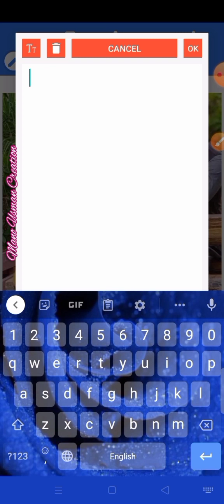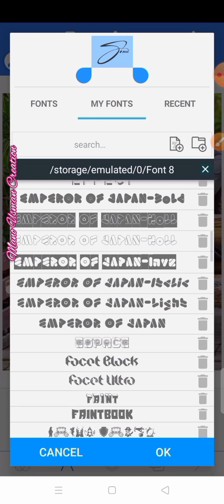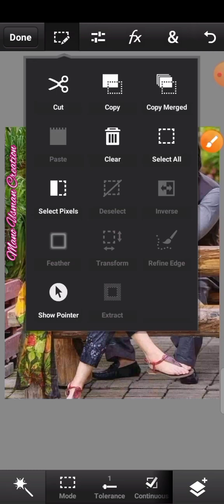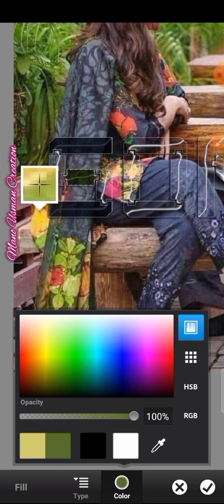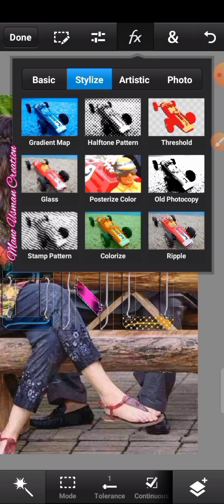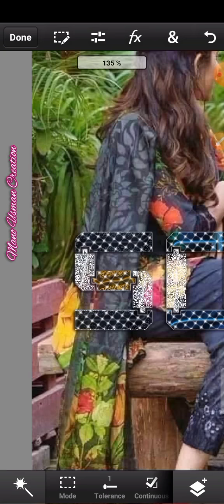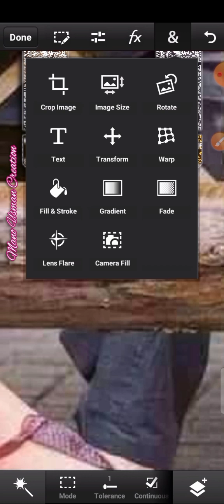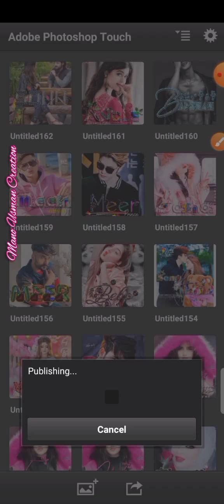how to make a beautiful glass font.pscc editing.mano editix.